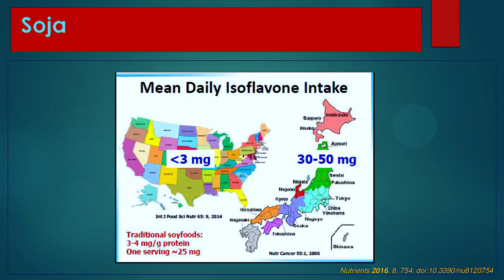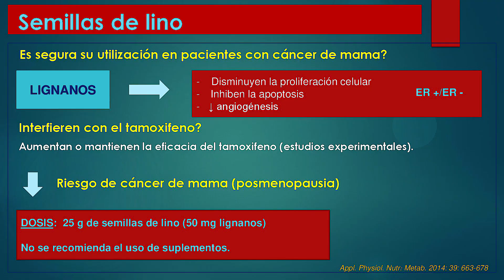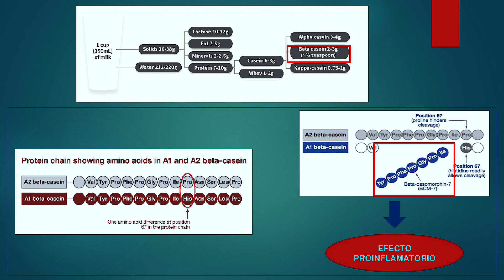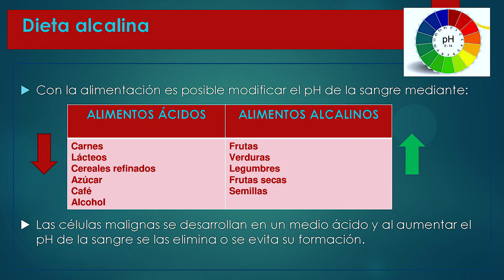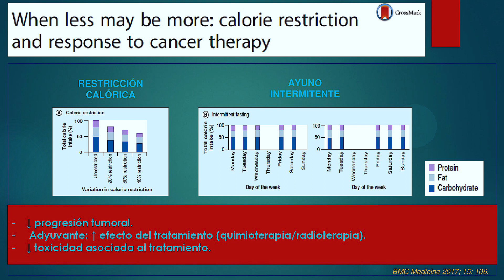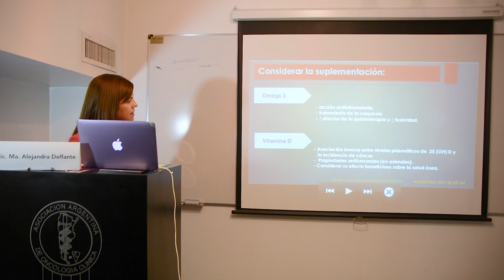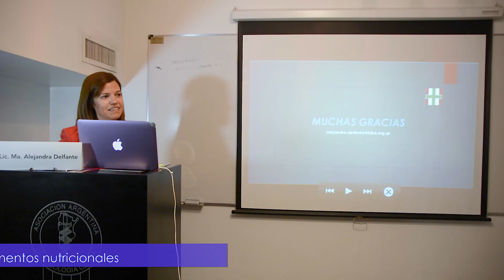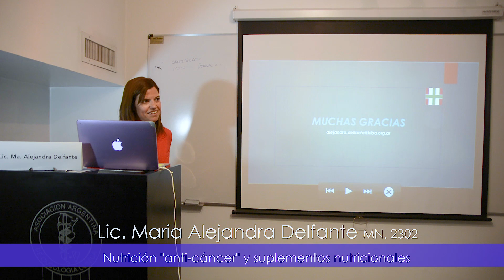Nutrición anti-cáncer y suplementos nutricionales - Lic. Maria Alejandra Delfante 2/2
Módulo 3: Nutrición y Suplementos en Oncología
Seminario Virtual Integrando Visiones en Oncología
Asoc. Arg de Oncología Clínica - Coordinadora Dra M.Laura Nasi